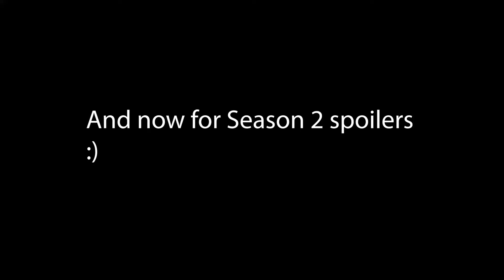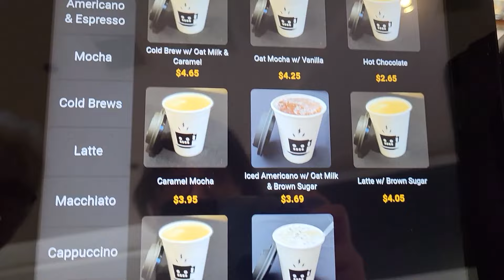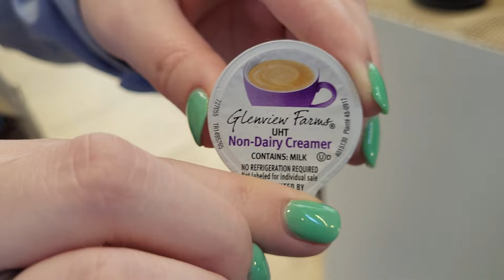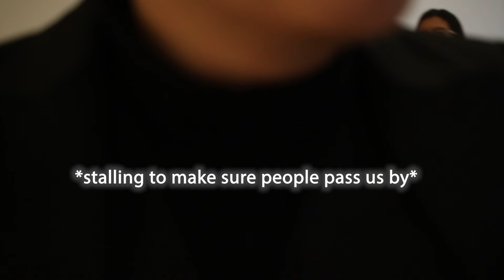Pray BLOOPERS (Good Omens CMV)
Crowley/Gabriel - Me (@LownsKira )